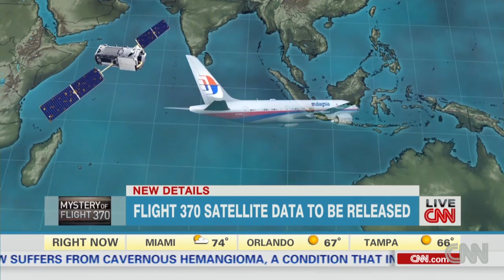What will the Inmarsat data from Flight MH370 reveal?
CNN's Richard Quest explains what kind of information should be contained in the Inmarsat data from Flight MH370.